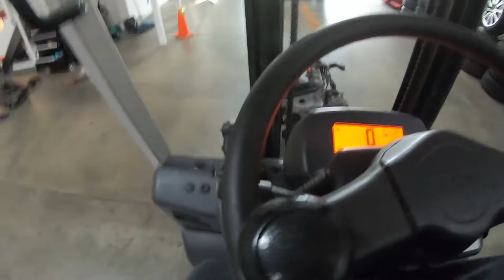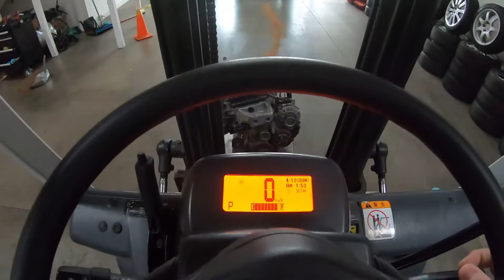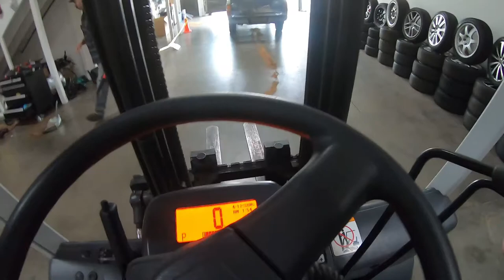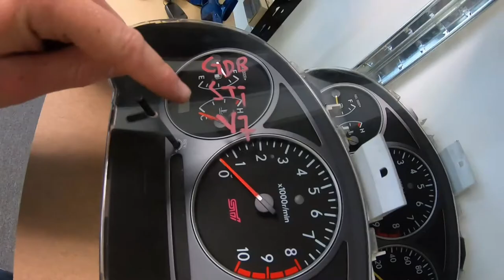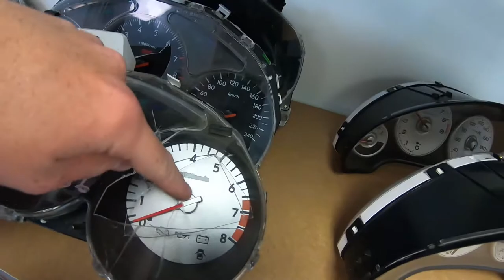DID THAT JUST REALLY HAPPEN ! ***LIVE***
In Today's Video I Will Be Taking You Guy's With Me On A Trip To The Actual  Live Desert In The Middle Of No Where ! I Honestly Never Thought The  Place I Went To Was Going To Be This Far And Crazy ! I Went All The Way To Hesperia And To San Bernadino !! All Of You Guy's Will Get To See What It Is To Go On Far Road Trip's And Experience The Great Adventure's I Alway's Go On !!!

SnapChat ! : "ROB3.5G"  (Add Me To See My Daily Life Style ! ) :)

If You Got This Far Down The Description I Love You All !❤️